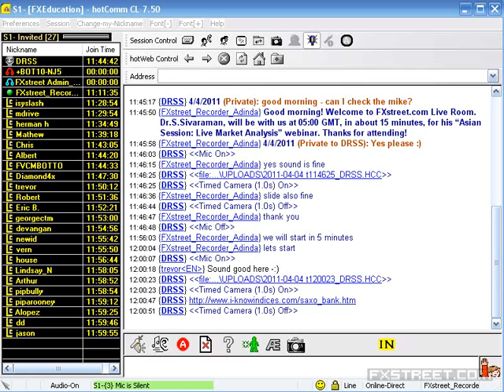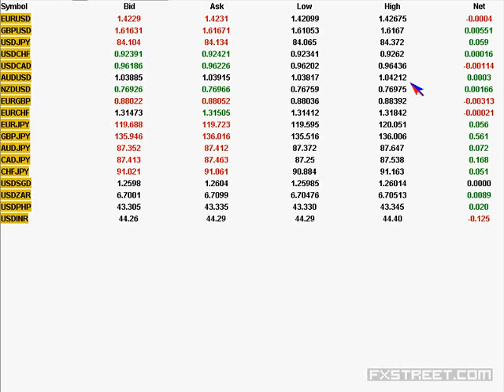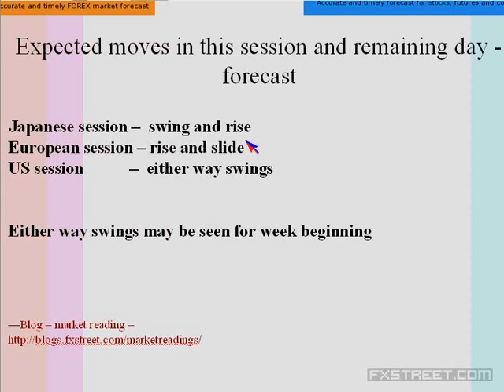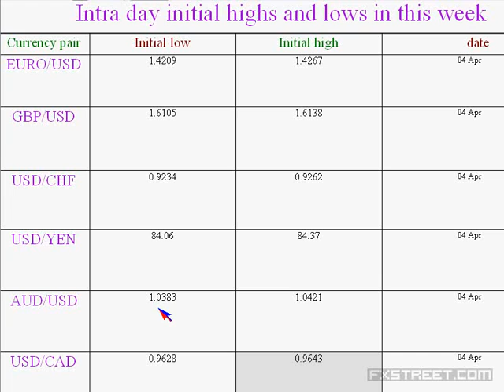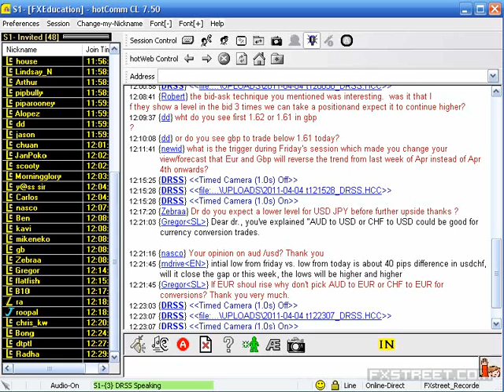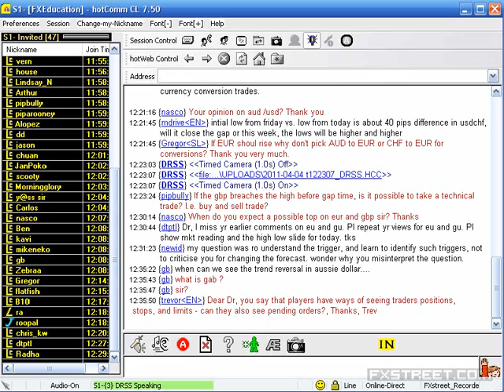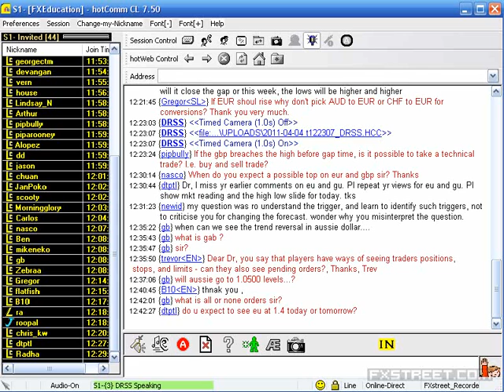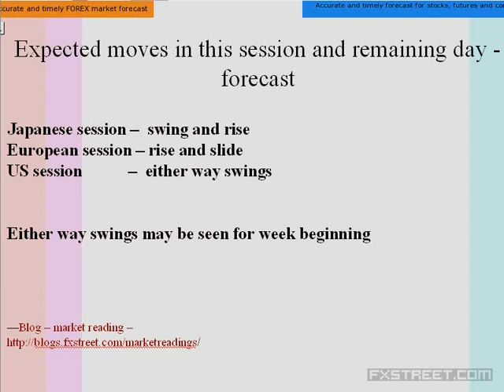Dr. S. Sivaraman: Asian Session: Live Market Analysis (Apr 04, 2011)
Date of issue: 04 April 2011. Speaker: Dr. S. Sivaraman. Dr. Sivaraman will review the previous day close levels and calls given in his blog and present expected trading ranges in 4 majors and 2 commodity pairs.